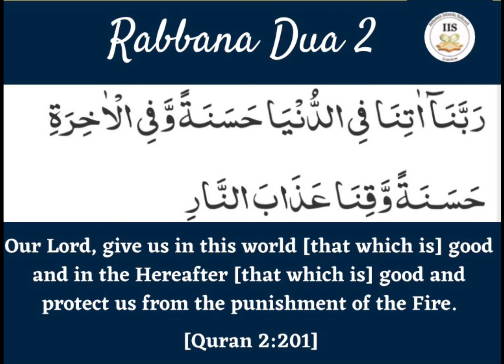Rabbana Dua 2